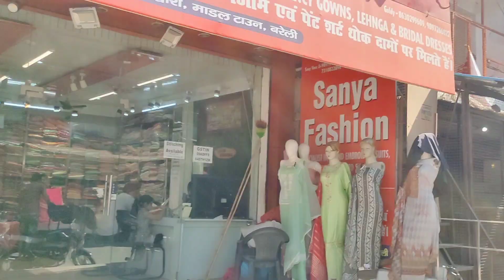Bareilly का मॉडल टाउन | Gurudwara model town Bareilly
Bareilly model town
Gurudwara model town Bareilly
Bareilly model town dussehra mela
Hari mandir model town Bareilly
Bareilly society
bareillycity utter Pradesh
bareilly city Bareilly city
bareilly city mein
rikhhi shingh college bareilly
guru govind singh college model town bareilly
gurubani live Bareilly